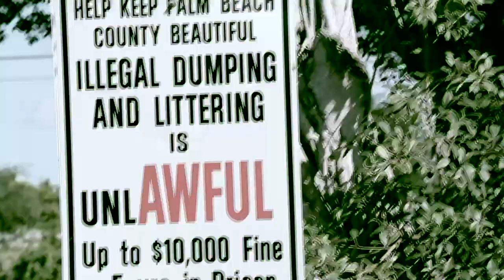ZMF (Zoe Movement Family)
ZMF (Zoe Movement Family) @MizayEnt @Wyclef Sak Pasé Records™ @BSquadMonopoly